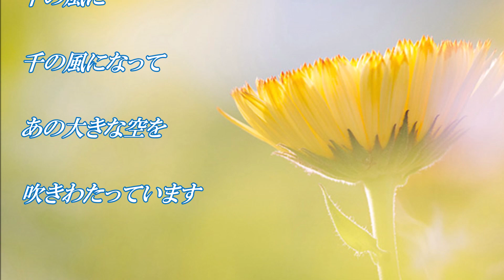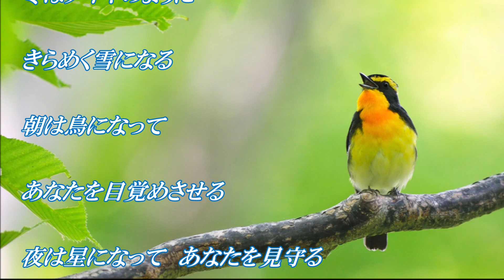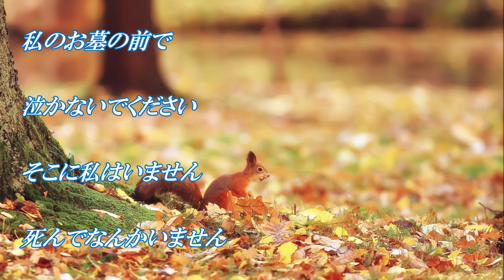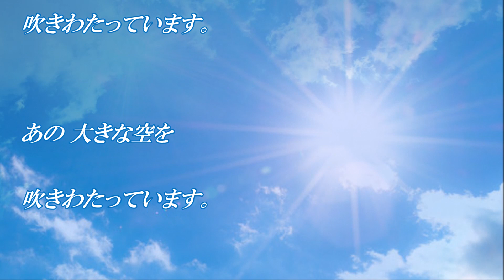千の風になって／秋川雅史 Cover／こころ 動画編集／こころ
おはようございます。今朝は清々しい秋晴れの朝です。
福さんが風になって２年目の朝です。
爽やかな風が心に沁みます。　　　　　　　こころ